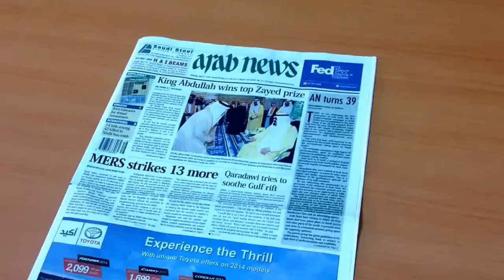Arab News front page at 39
Arab News is the oldest English-language newspaper in the Kingdom